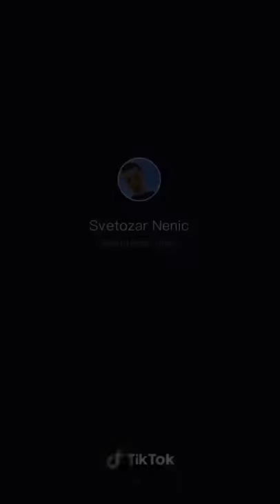Laka lova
Video od Marko